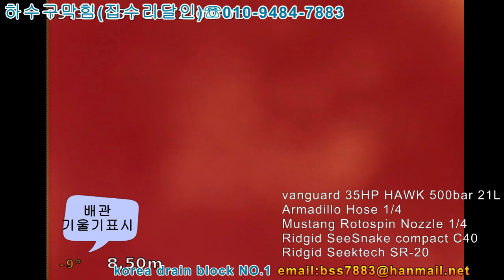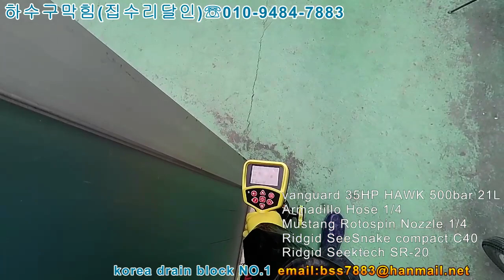korea blocked drain 003 고압세척